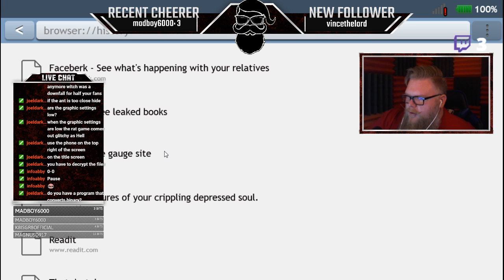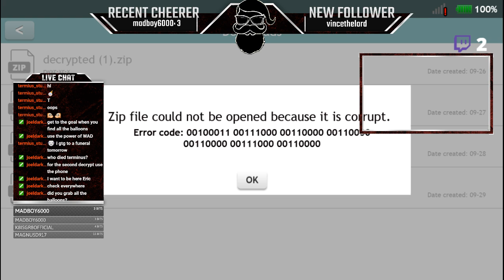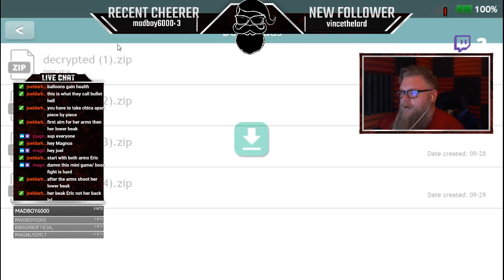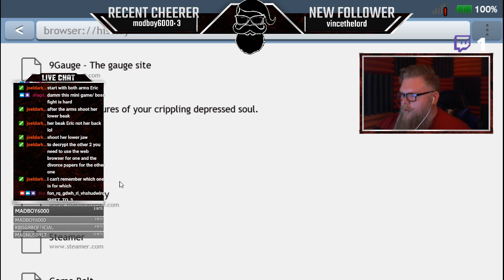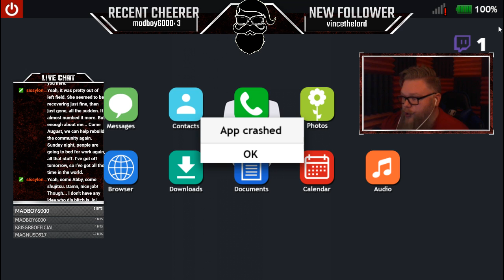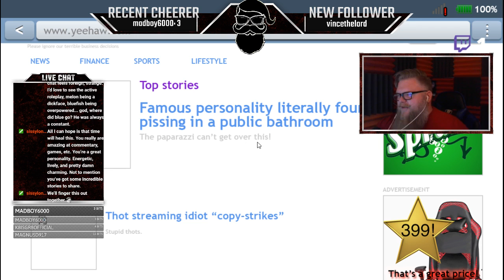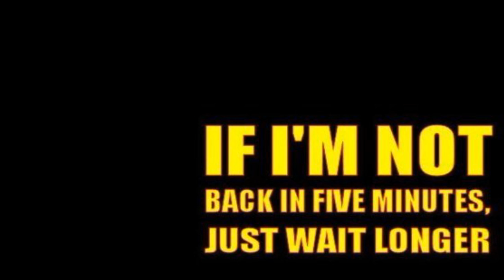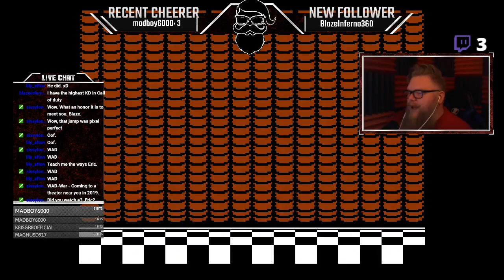FNAF | JOLLY 3 Ch. 2 GOOD ENDING | ABIGAILS NIGHT | 8 BIT CLASSIC GAMES TWITCH STREAM 06/25/18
YOUTUBE HAS SUSPENDED MY LIVE STREAMS FOR 90 DAYS & I WON'T BE ABLE TO COME BACK & STREAM ON YOUTUBE UNTIL AUGUST. SO IN THE MEANTIME STOP BY TWITCH TO GET YOUR EPIC FIX!

Welcome To Another Epic BeardBros Family Adventure! We'd LOVE to Have You!